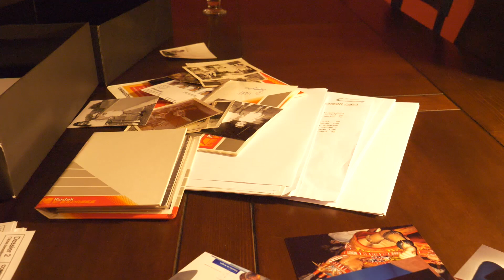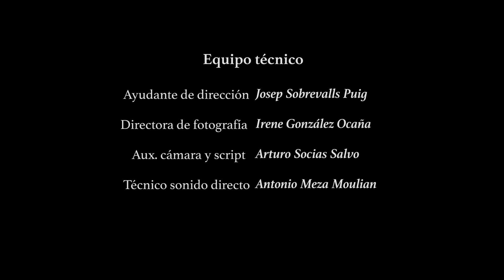"El ascensor"/ "L' ascenseur" / "The elevator"/"The lift"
"El ascensor" cortometraje de ficción de M. Ángeles Bricio inspirado en una historia real.